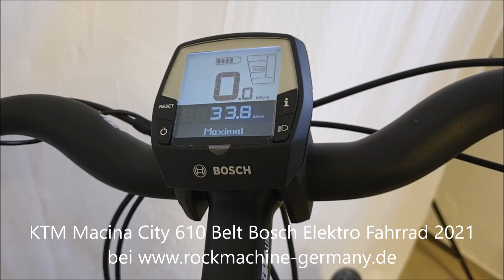KTM Macina City 610 Belt Bosch PERFORMANCE CX Gen4 85NM Intube 625WH Gates Carb Elektro Fahrrad 2021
KTM Macina City 610 Belt Bosch Elektro Fahrrad 2021

Das KTM Macina City 610 Belt ist ausgestattet
//mit einer Suntour NCX-E Air LO Federgabel,
//einem Bosch PERFORMANCE CX Gen.4 Motor
//mit leistungsstarkem 625Wh Akku,
//einer 5-Gang Shimano Nexus Nabenschaltung
//mit Freilauffunktion und Riemenantrieb.
Rahmen: KTM Macina City US Disc Alloy6061 belt; PT625Wh Bosch Gen.4 / T-0730
Gabel: Suntour NCX-E air LO 63mm 15QLC
Motor: Bosch PERFORMANCE CX Gen.4 - 25km/h / 75Nm
Akku: Bosch PowerTUBE 625Wh hor. 625 Wh
Display: Bosch INTUVIA LCD Display with Remote
Ladegerät: Bosch STANDARD Charger 4A
Schalthebel: Shimano Nexus 5 Revoshifter
Kettenradgarnitur: KTM COMP ISIS 170mm Q16
Kassette: Gates rear-sprocket 28T
Kettenrad: Gates front-sprocket 39T
Kette: Gates drive-belt 120T CDX
Steuersatz: KTM Team eTrekking 1.1/8"-1.5" angle limit
Lenker: KTM Line Noirette Plus 660mm
Griffe: Ergon GP1 short without Barend
Vorbau: KTM Line UP3 adjust. 0-90°
Sattel: Selle Royal Lookin+
Sattelstütze: Suntour SP17-NCX suspension 30.9/350
Bremsen: Shimano MT402 (3-F) / MT400 2-Piston
Bemsscheiben: Shimano RT30 CL 180 / 160
Laufrad vorne: KTM Line - Shimano Deore M6010 CL 36H 100-15TA / Ambrosio Sport Disc 36H 622x23C / DT Champion 2.0 black
Laufrad hinten: KTM Line - Shimano Nexus 5 Disc CL 36H 135-5QR / Ambrosio Sport Disc 36H 622x23C / DT Alpine II 2.34 black
Reifen: Schwalbe Energizer Plus Perf. GreenGuard 50-622
Pedale: Trekking-Pedal VP-616 anti-slip
Beleuchtung vorne: B&M Lumotec IQ-XS LED 70Lux
Beleuchtung hinten: B&M Toplight 2C LED
Ständer: KTM 28" adjust
Gepäckträger: KTM Racktime tour (snap-it 1+2)
Schutzbleche: SKS B55 55mm black glossy Spoiler
Gewicht: keine Angaben
max. zulässiges Gesamtgewicht: keine Angaben
Geometriedaten:  siehe Artikelbilder/Artikelbeschreibung
Größe(n): 28" Tiefeinsteiger XS/43cm, S/46cm, M/51cm, L/56cm
Farbe(n): Oak/Black/Orange